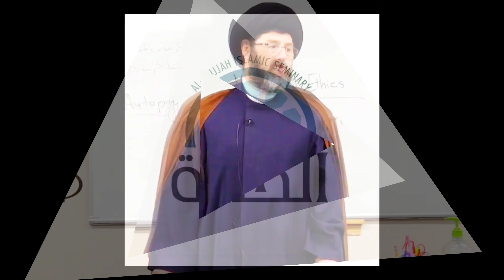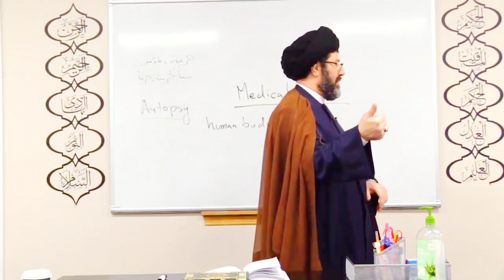When is an Autopsy Allowed? - Qazwini